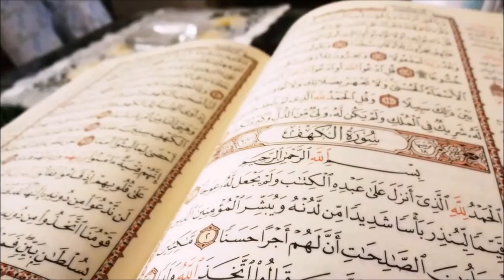سورة الشمس الشيخ سعد